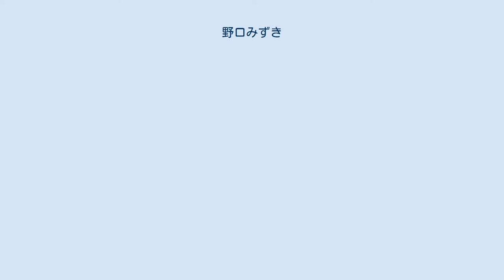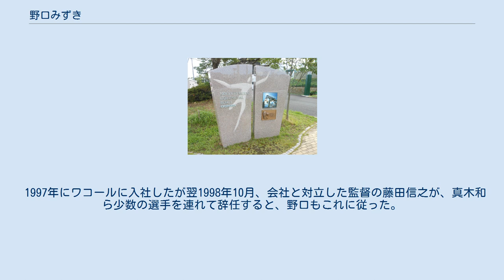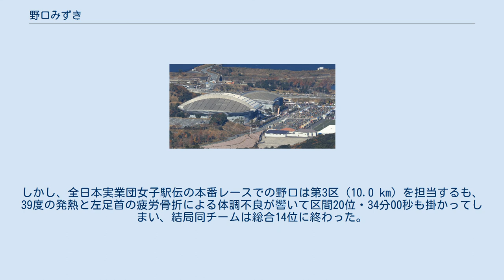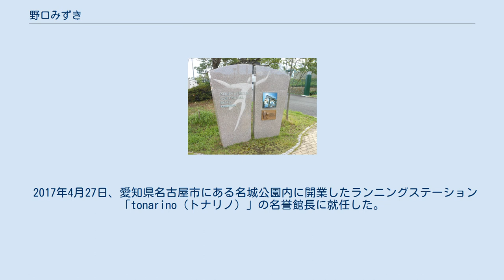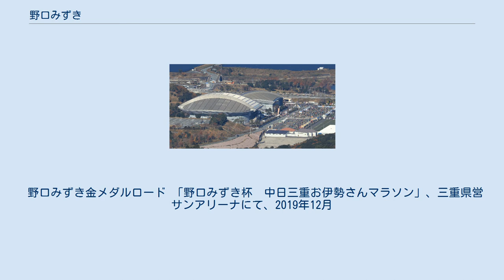野口みずき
野口 みずき（のぐち みずき、1978年7月3日 - ）は、日本の女性陸上競技（長距離走・マラソン）元選手。
三重県伊勢市出身（但し生誕地は神奈川県）。
オリンピック・マラソン競技金メダリスト。
女子マラソンの日本記録、アジア記録保持者。
 身長150cm、体重40kg、左利き、既婚。
現役時代は小柄ながらも、強い筋力を生かしたストライド走法の走りが持ち味であった。
高校卒業後にワコール・グローバリーを経てシスメックスに所属していた。
 伊勢市立厚生中学校1年生時、友人に誘われたの機に陸上部へ所属。
中学卒業後の1994年4月、三重県立宇治山田商業高等学校に入学。
同高校時代には3000mでインターハイに出場、駅伝でも活躍した。
 1997年にワコールに入社したが翌1998年10月、会社と対立した監督の藤田信之が、真木和ら少数の選手を連れて辞任すると、野口もこれに従った。
一時は雇用保険の求職者給付を受けながら現役を続行した。
 1999年2月、監督らとともにグローバリーに入社。
この年の犬山ハーフマラソンに優勝したのをきっかけに、ハーフマラソンを中心に取り組むようになる。
1999年10月の世界ハーフマラソン選手権（パレルモ）では、1時間9分12秒で当時女子マラソン世界記録保持者のテグラ・ロルーペに続く2位に入り銀メダルを獲得、2001年3月の全日本実業団ハーフマラソンで優勝するなどその活躍はめざましく、「ハーフの女王」として知られた。
2013年5月の仙台国際ハーフマラソンでの優勝まで、ハーフマラソンでは34戦21勝である。
 2000年7月の札幌国際ハーフマラソン・女子の部では、同年9月開催のシドニーオリンピック女子マラソン日本代表に選出された高橋尚子と競り合った。
だが野口は終盤で遅れ、高橋が1時間9分10秒で優勝し、野口は1分26秒差の3位だった（野口と高橋が公式レースでの対決は、同ハーフマラソンが唯一である）。
のちに高橋はシドニー五輪女子マラソンで陸上競技界において、日本人女性初の五輪金メダルを獲得した事により、野口は「自分も高橋選手のようにオリンピックの女子マラソンで優勝したい」と思うようになる。
 2001年6月、将来フルマラソンを走るためのスピード強化の一環として、日本選手権の女子10000mにエントリー。
自己記録を更新して3位に入り、同年8月に行われる世界選手権エドモントン大会の代表に選出。
その世界陸上女子10000mでは13位に終わったが、この成績から「世界一を狙うならマラソンしかない」との確信を持ち、翌2002年のマラソン初挑戦へと繋がった。
 2001年11月、淡路島女子駅伝競走大会（兵庫県）にグローバリー代表（関西地区）として出場。
野口は第4区（11.2 km）を区間1位・34分50秒で走り、また同代表チームを総合初優勝に導いた。
同年12月の全日本実業団対抗女子駅伝競走大会（岐阜県）への初出場も果たし、野口は第3区（10.0 km）を区間3位・32分21秒で走ったが、同チームは総合5位に留まった。
なお、グローバリー代表として同女子駅伝大会の出場は、この2001年が最初で最後となった。
 2002年3月、初のフルマラソンとなった名古屋国際女子マラソンでは、中盤の25km過ぎで2位の大南博美、3位の田中（現・大島）めぐみらを引き離して独走し、初優勝を飾る。
しかし気温が20度近くと高かったため、記録は2時間25分台に留まり、当時渋井陽子の持つ初マラソン世界最高記録（2時間23分11秒）には届かなかった。
 翌2003年1月には大阪国際女子マラソンへ2回目のフルマラソンに出走。
途中で給水を2回取り損ねる失敗が有りながらも快走し、前年優勝者のローナ・キプラガトらを相手に快速ペースの展開で次々と有力選手を先頭集団から振り落とし、当時日本歴代2位の2時間21分18秒で優勝。
2位の千葉真子、3位の坂本直子とともに、上位3人が2時間21分台と国内最高記録をマークした。
 同年8月の世界選手権パリ大会では、中盤までハム・ボンシルにピッタリとマークされ、何度も手足がぶつかるアクシデントに見舞われた。
レース後半30km過ぎにキャサリン・ヌデレバがスパートすると、...